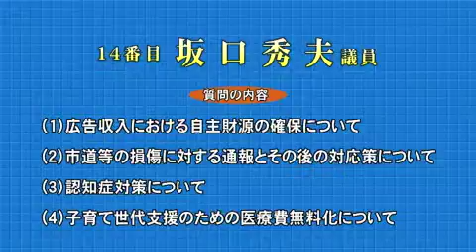平成28年6月第2回定例会「一般質問・坂口秀夫議員」（6月30日）